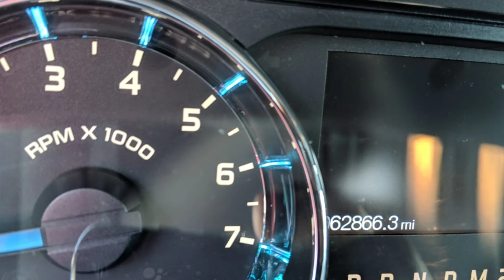2014 FORD XLT F150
Myke Gooden

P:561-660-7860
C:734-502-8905